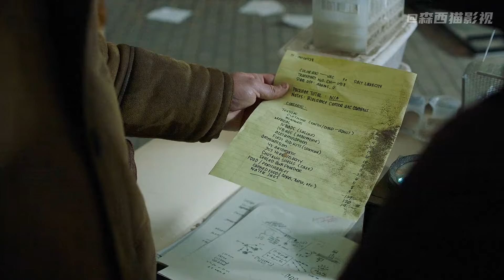老大哥橫跨美國尋找兄弟，蒼老無力還是寶刀未老？【第十四集】